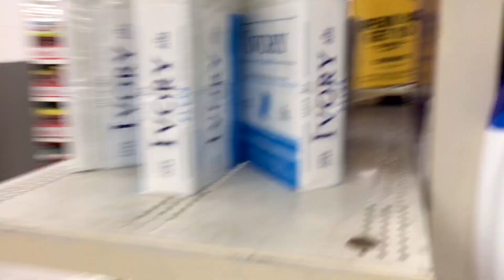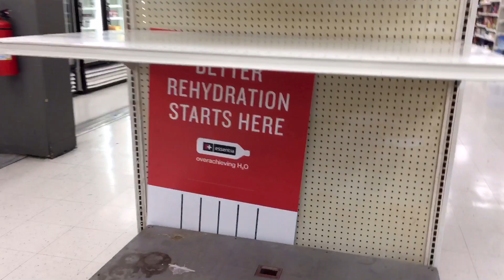Kmart Shoppers In The South Bronx Isolation Panic Buying March 2020